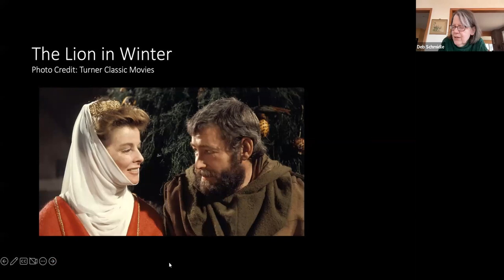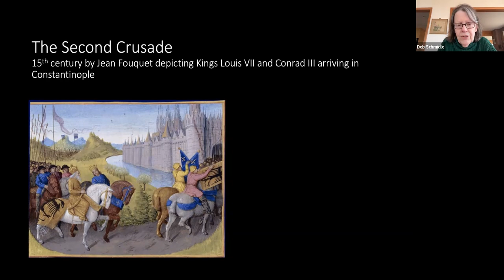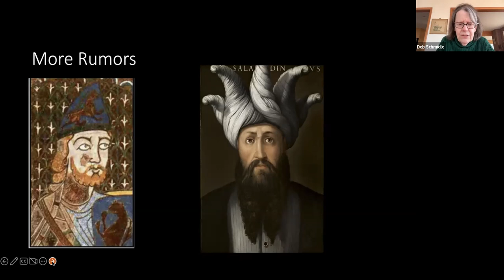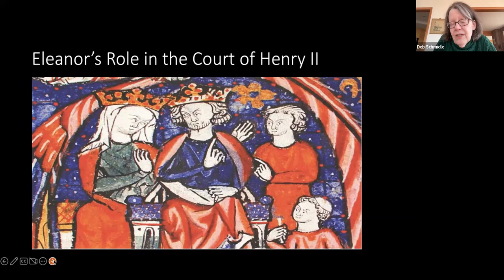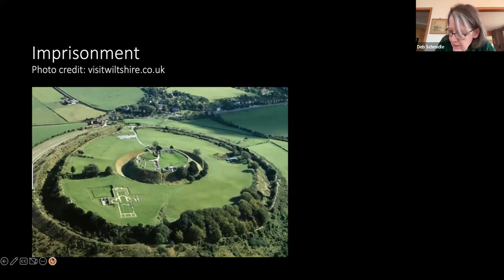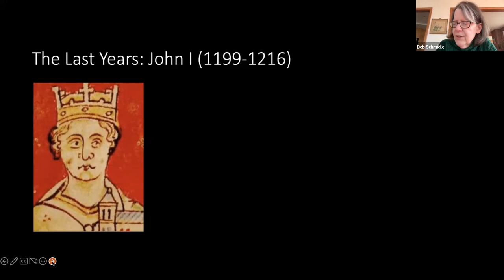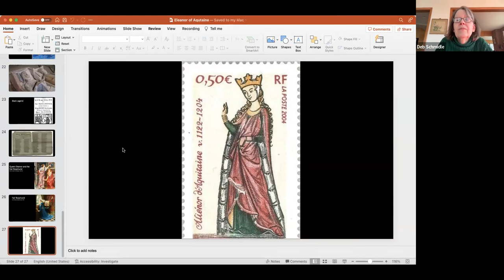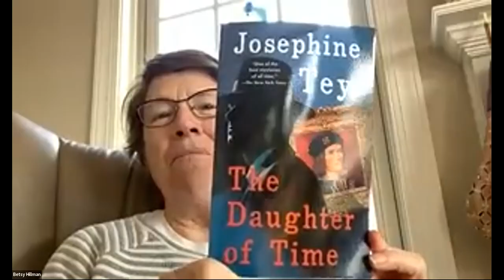Royal History Series with Deb Schmidle Eleanor of Auitaine